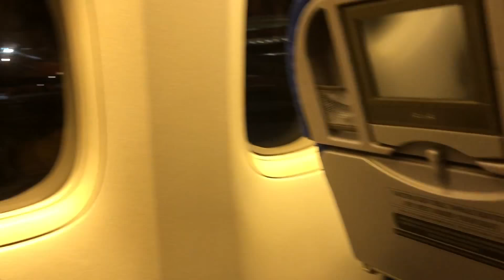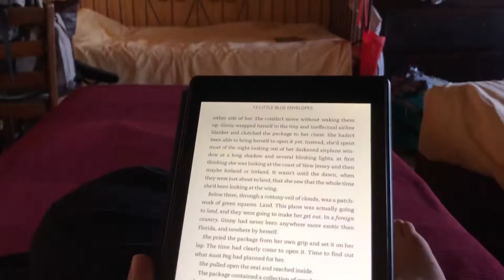Italy & London 2018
A compilation of my trip to Rome and Cinque Terre with my Dad, my volunteering experience through WWOOF Italy on a farm in the Apennine Mountains, and backpacking through Florence and London!